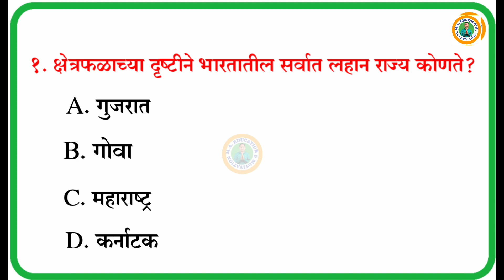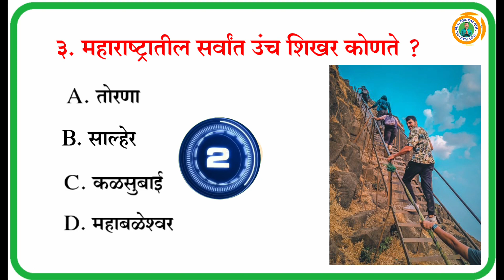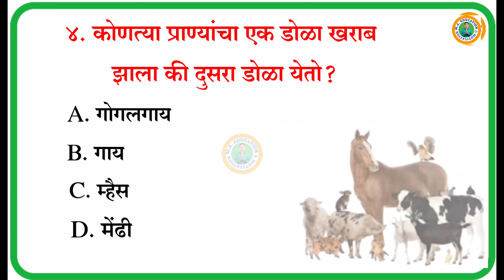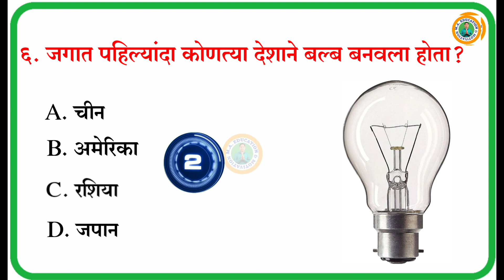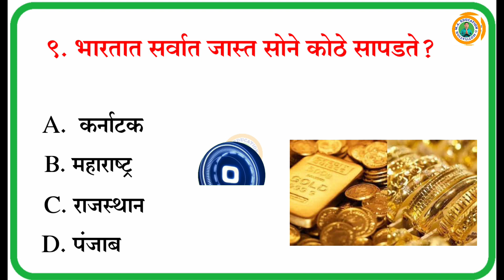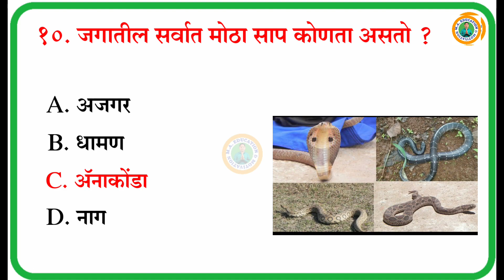Gk,Gk Quiz सामान्य ज्ञान मराठी